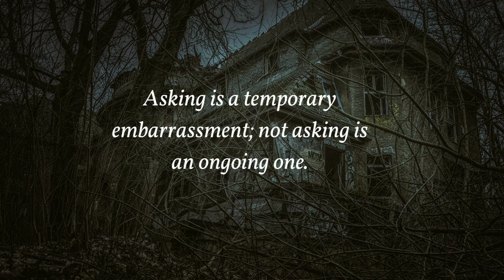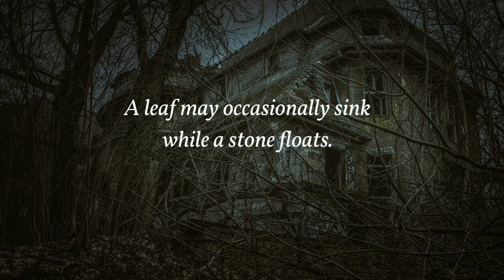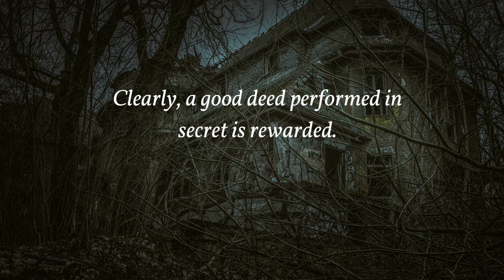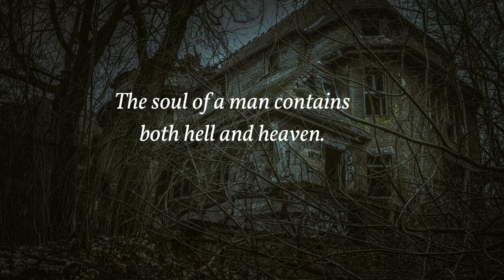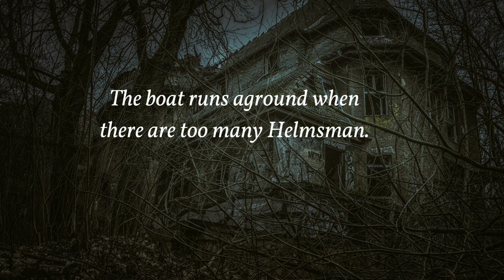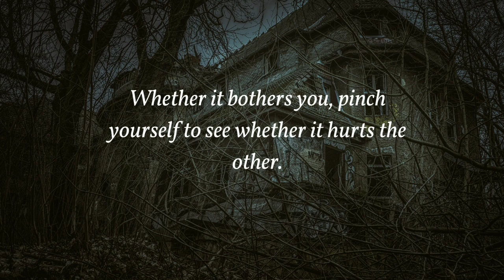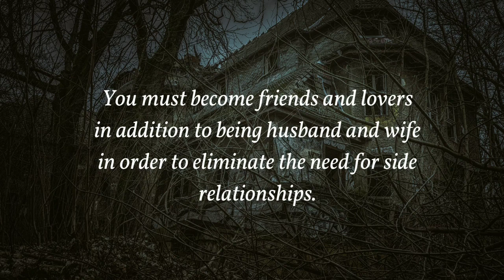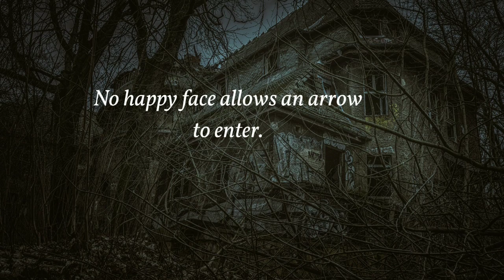Japanese Proverbs And Sayings You Should Know Before You Get 40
This is japanese proverbs and sayings you should know before You Get 40. The wise quotes video of experienced persons about tru life.

Your Quories :
quotes
motivational quotes
inspirational quotes
life quotes
quotes about life
wise quotes
stoicism quotes
wisdom quotes
life changing quotes
stoic quotes
love quotes
seneca quotes
epictetus quotes
best quotes
marcus aurelius quotes
success quotes
best life quotes
greatest quotes
quotes of the wise
confucius quotes
greatest stoic quotes
english quotes
deep quotes
greatest quotes of all time
famous quotes
japanese proverbs
popular japanese proverbs
common japanese proverbs
japanese proverbs about life
best japanese proverbs
japanese sayings
japanese proverbs about love
proverbs
best japanese sayings
japanese folk sayings
japanese wisdom
japanese proverbs about success
folk proverbs and sayings
famous japanese proverbs and sayings
japanese quotes
proverbs and sayings
japanese proverbs and quotes about life